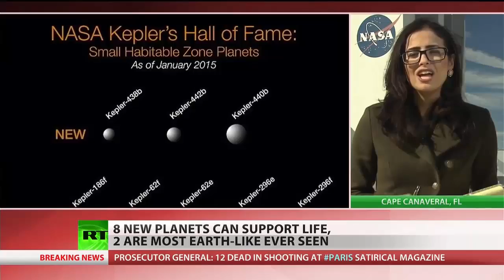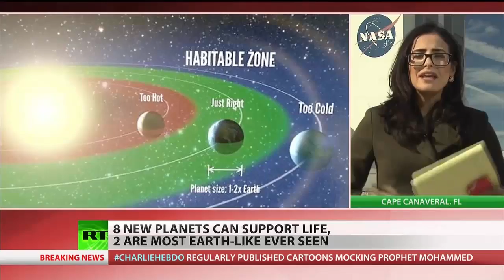Aliens : NASA discovers 8 new Earth-Like planets that could support Alien Life (Jan 08, 2015)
News Articles:

Eight new planets found in ‘Goldilocks' zone, 2 hailed as 'most Earth-like'

NASA spots more planets out of solar system that may be like Earth

NASA's Kepler Spacecraft Discovers New Batch of Earthlike Planets